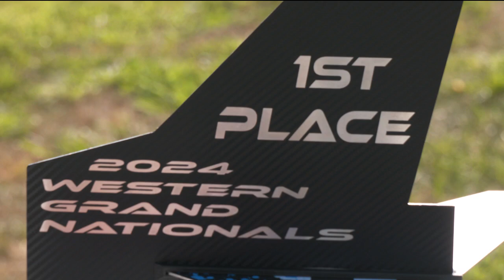TOPEKA KID HAS THE NEED FOR SPEED